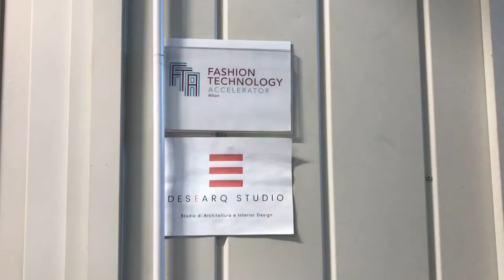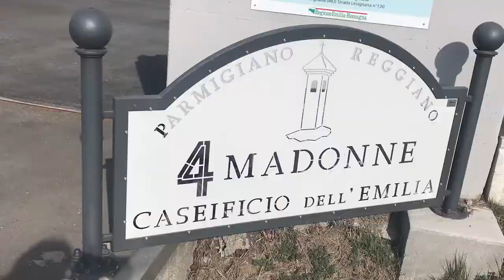Tauber 2019 International Trek to Italy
On this International Facility Trek to Italy, including the cities of Milan, Bologna, and Florence, students went "to the Gemba" of the most prominent Italian companies in the industries of engineering, fashion, food and transportation.

Besides visiting Borg Warner, Gucci, Ducati, and a Milan-based start-up, some highlights included a look behind the scenes of the pasta making process at the Barilla factory, a visit to the Lamborghini museum and manufacturing plant as well as a tour during which the students admired its rivaling counterparts inside the panoramic Ferrari factory and outside on the Fiorano racetrack.

In addition, students enjoyed two pre-selected optional cultural activities in Milan and discovered the beauty of each of the three cities during plenty of free time in the late afternoons and evenings.

Program at a glance:

Tours: 9 company visits and 1 start-up

Plant tours included a behind-the-scenes look at each facility's continuous improvement initiatives, use of technology, and workforce best practices. Gained improvement ideas for students to use in their toolbox.

Cultural activities: La Scala theater and museum tour the ʻLast Supperʼ, Sforza castle, and the Duomo

Length of program: 1 week

Number of participants: 20 students, 2 faculty members